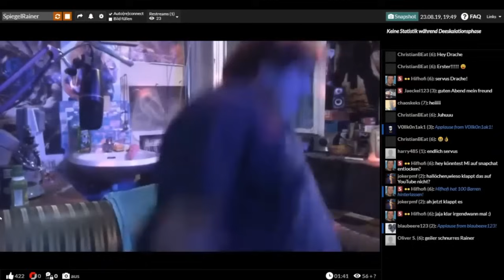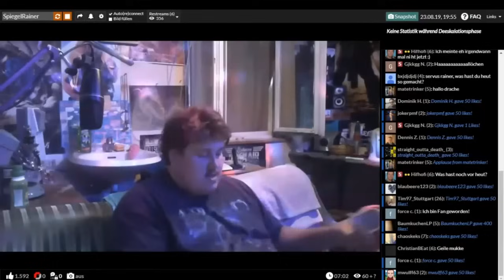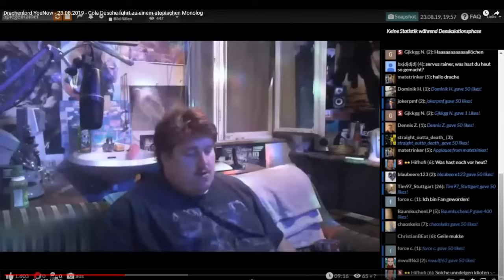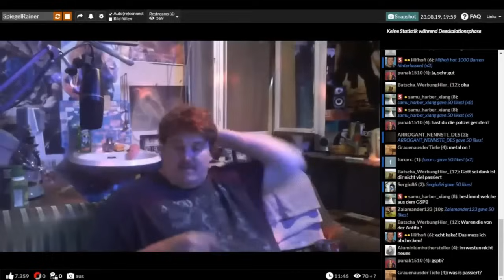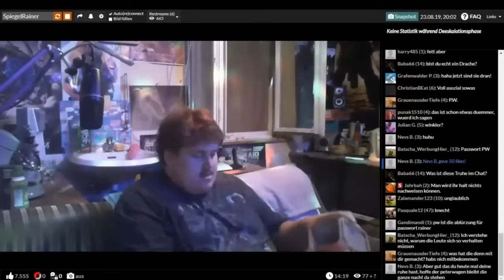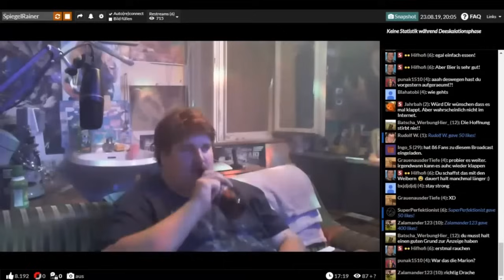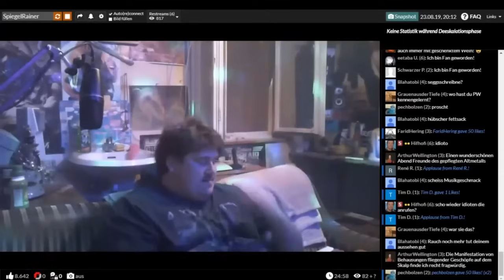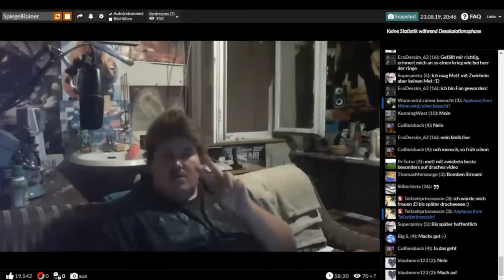Rainerle und der Colabeerchen Teaser